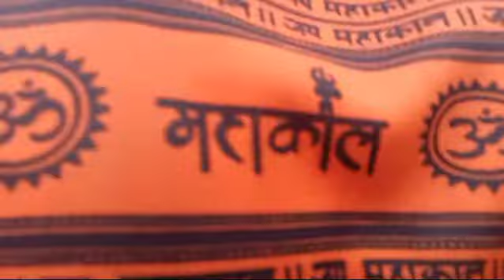কার্তিক সাউন্ডের সামনে দিয়ে যখন RCF ও9/6 যায় তখন কেমন বাজাচ্ছে দেখো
কার্তিক সাউন্ড
ক্ষীরগ্ৰাম
 মল্লপুকুর বাসস্ট্যান্ড
পূর্ব বর্ধমান